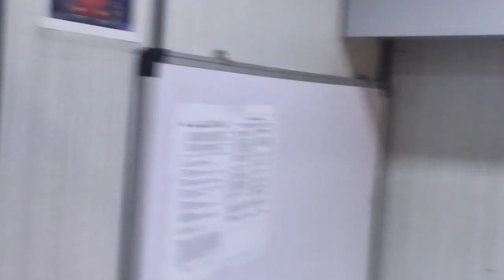Got a haircut..Sunday at office + Late night workout🏋️🏋️|| Sky vlogs|| Lockdown Diaries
Hello this is me 22 yrs old...trying to entertain u guyzzz. beginning with the baby steps. join me in this journey and see how far we can go together in this journey. It's a fun ride of ups and downs...buckle up your seatbelt...u will be sitting next to me and enjoy.😉😉😉

By the way shout-out to everyone person who watches my vlog consistently...I hope you guys will do good in your life and achieve all the greatness and share smiles❤️❤️